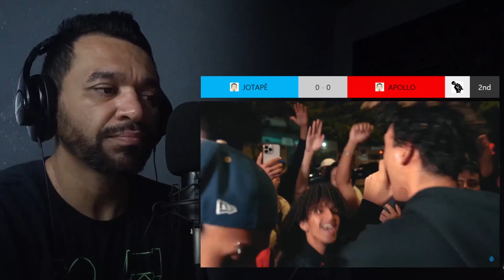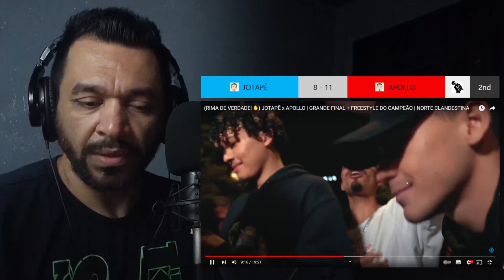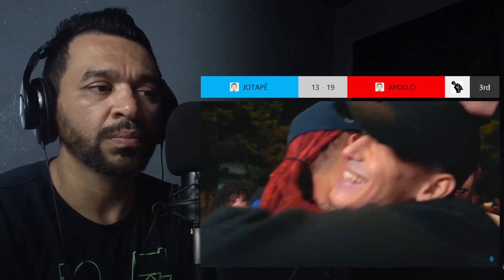(RIMA DE VERDADE! 🔥) JOTAPÊ x APOLLO | GRANDE FINAL | NORTE CLANDESTINA [REACT COM PONTUAÇÃO]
Neste video eu fiz uma reação análise com pontuação do JOTAPÊ x APOLLO Na Batalha da Norte.

INFORMAÇÕES EXTRAS

JOTAPÊ
APOLLO
REACT COM PONTUAÇÃO
Batalha da Norte

FORMATO DE PONTUAÇÃO

RIMA FRACA 1 PONTO

RIMA MÉDIA 2 PONTOS

RIMA FORTE 3 PONTOS

FATALITY 4 PONTOS

FLOW 1 PONTO

INTERAÇÃO COM A PLATÉIA 1 PONTO

CONSTRUÇÃO DA RIMA 1 PONTO

EM CASO DE EMPATE NO PLACAR,QUEM TERMINA PERDE O ROUND

00:00 Salve, salve Família...
00:54 Reação Com Pontuação
12:18 Análise Final